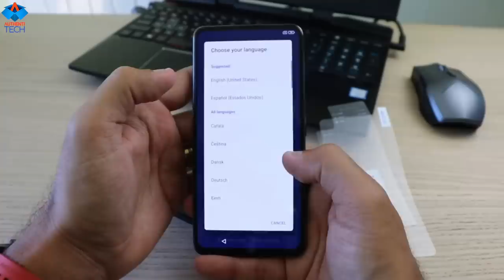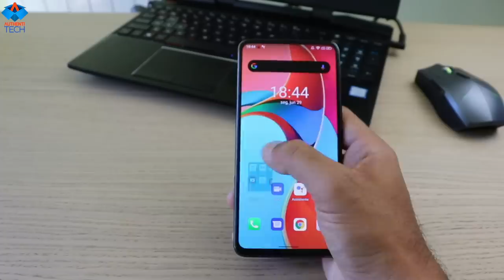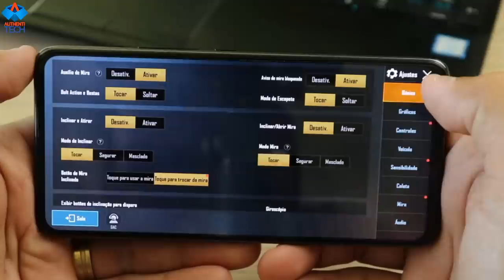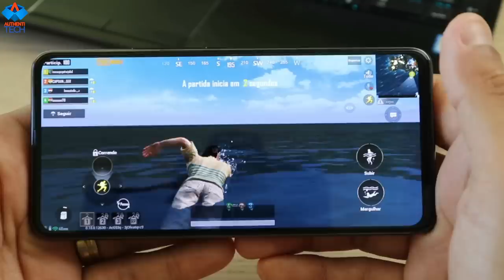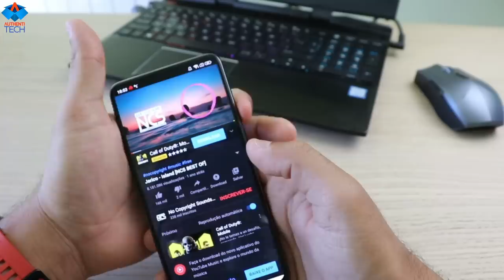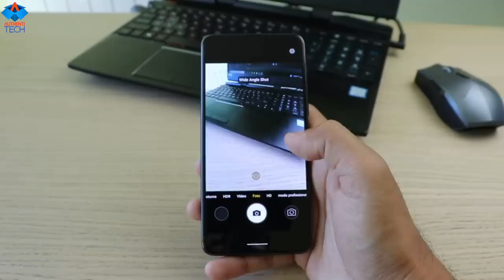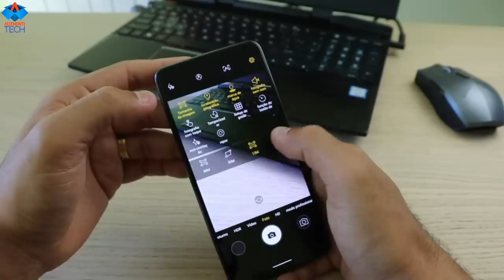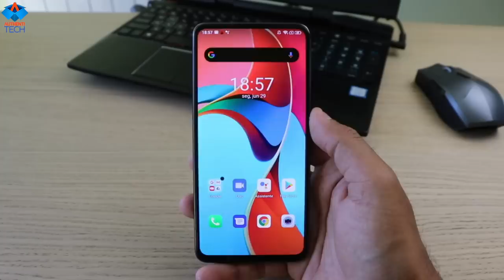Umidigi S5 Pro - Tinha Tudo Pra Desbancar a Concorrência, Massss...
⚡ UMIDIGI S5 Pro Smartphone Helio G90T Gaming Processor 6GB 256GB FHD+ AMOLED